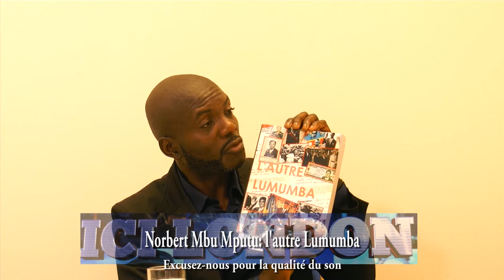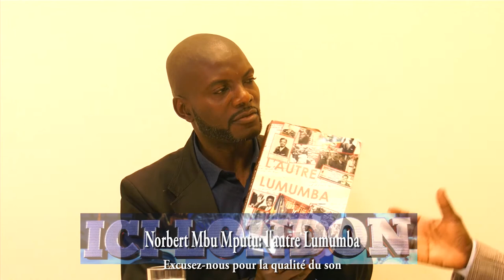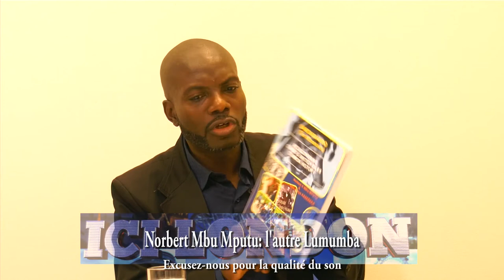"Les confidences de Lumumba à sa femme", Norbert Mputu.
Norbert Mputu nous livre les derniers secrets de Lumumba à sa famille et proches collaborateurs avant sa mort.
Dans son livre "L'Autre Lumumba" , il explique les épisodes inédites lesquelles ont concouru à l'arrestation puis à la mort de Patrice Lumumba.
Et YouTube.